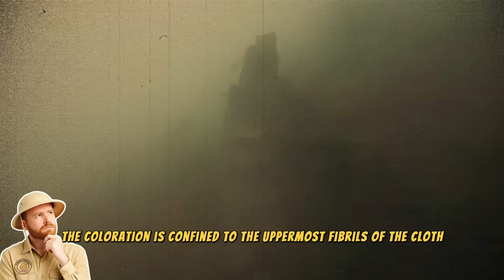The Shroud of Turin Mystery Just Got Deeper — Thanks to AI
The Shroud of Turin—a mysterious linen cloth bearing the image of a crucified man—has puzzled experts for centuries. Recent breakthroughs using AI have uncovered hidden patterns and complex details that reignite the debate over its true origin. Is it a medieval masterpiece, or evidence of something beyond explanation?